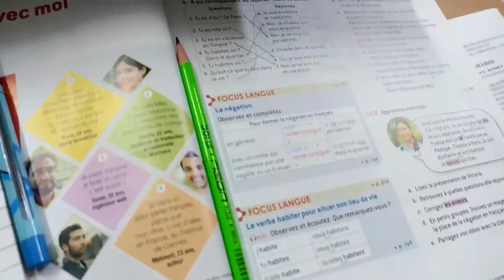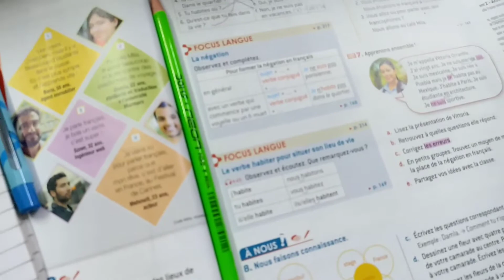My 6AM Morning Routine 2021 ✌🏻☀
In this video, I've shared my daily morning routine. My routine is not the same on the weekend so yeah. Enjoy!!

About the channel :
I started this channel to document my life. Here, I'll continue to make videos about my life, perspectives, experiences, my thoughts, travels and more..!

Hello! My name is Divyansh Malik (Sumi Malik) and I'm 19-year old. I'm currently in my freshman year of collage. I've been creating videos here on YouTube since the beginning of may, 2021. Now I'm continuing to film how I use optimism to live a happy, well-balanced life.

Get in touch :
I try my best to reply to your dms/questions as best as I can, so please, don't hesitate to reach out with anything!

I hope y'all like this video ✌🏻